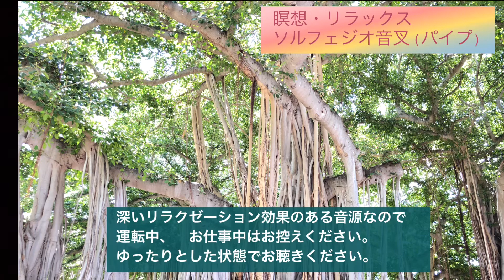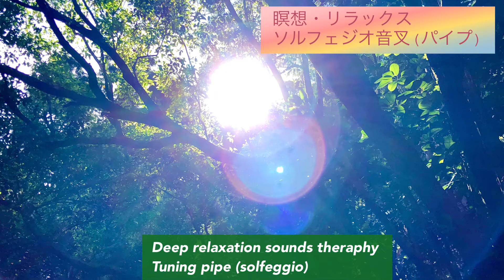瞑想・リラクゼーション・サウンド・テラピー Deep relaxation sound theraphy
ソルフェジオ

Ut=396Hz (=9) (Ut quent laxis) 罪の意識と恐れを解放する

Re=417Hz (=3) (Resonare fibris) 変化を容易にし、サポートする

Mi=528Hz (=6) (Mira gestorum) 変容、奇跡、DNAリペア、愛

Fa=639Hz (=9) (Famuli tuorum) つながりと関係性

Sol=741Hz (=3) (Solve polluti) 直感を目覚めさせる

La=852Hz (=6) (Labii reatum) 魂への帰還